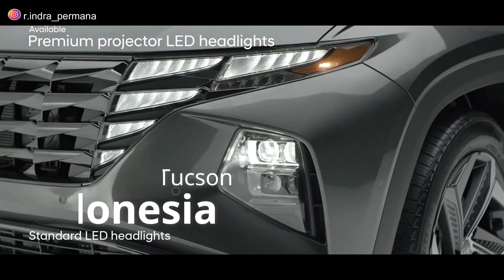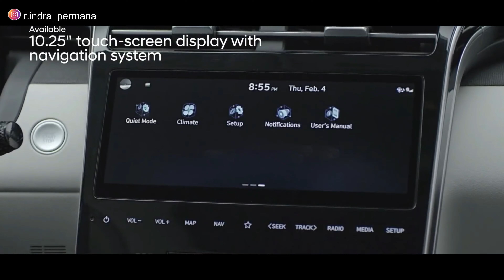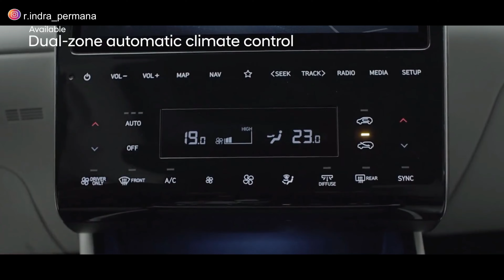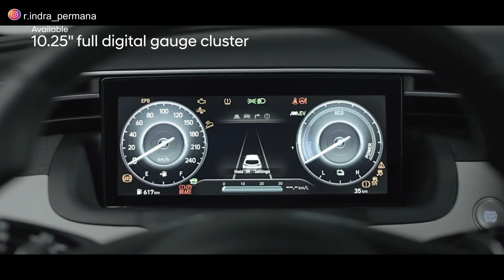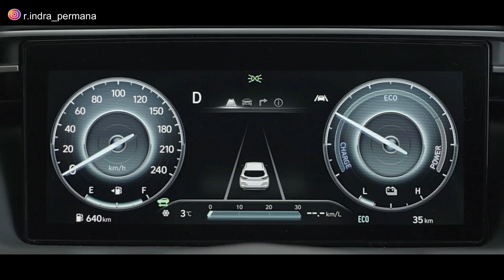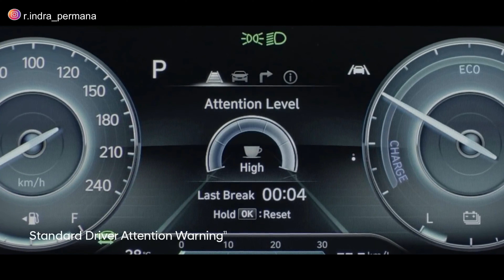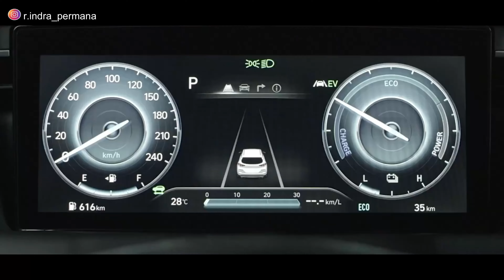Hyundai Tucson Terbaru 2022 | Model & Spesifikasi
Hyundai Tucson Generasi Terbaru 2022 telah hadir di Malaysia, sudah sangat dekat Indonesia! Apakah Hyundai Tucson Terbaru 2022 akan masuk Indonesia?

Hyundai Tucson Terbaru 2022 memiliki tampilan model desain yang sporty, modern, gagah, dan futuristik.

Hyundai Tucson 2022 dilengkapi dengan fitur yang sangat lengkap, canggih, mewah, dan canggih!

Hyundai tucson 2022 diberikan beberapa pilihan opsi mesin.

Lalu bagaimana dengan performa mesin Hyundai Tucson terbaru 2022?
Berapa harga hyundai tucson terbaru 2022?
Kapan Hyundai Tucson Terbaru 2022 akan dipasarkan di Indonesia?
Bagaimana model & spesifikasi lengkap Hyundai Tucson Terbaru 2022?

Selengkapnya tonton aja di video berikut, jangan di skip² ya nontonnya supaya gak ada informasi yang terlewat.

Terima kasih.
Selamat menonton!